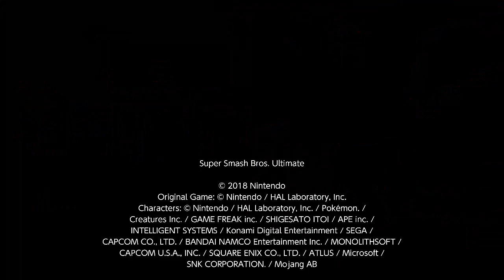Super Smash Bros Ultimate - Fight 18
Sephiroth goes head to head against some of the other villains.